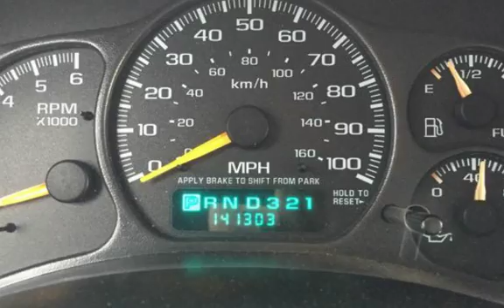2002 Chevrolet Avalanche 1500 4dr 1500 for sale in LAFAYETTE, IN